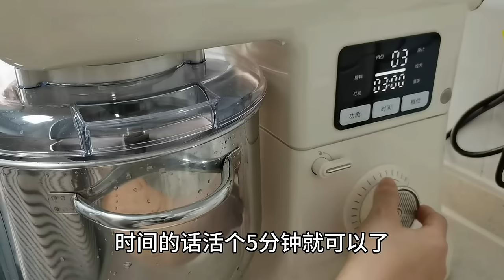元旦在家包饺子，女儿说我做的饺子像包子，三只狗狗馋得流口水